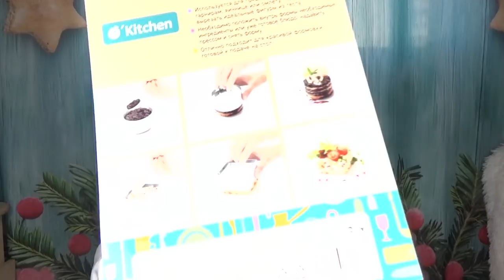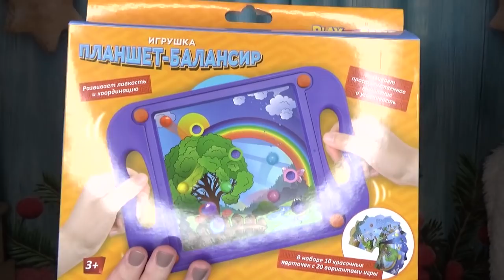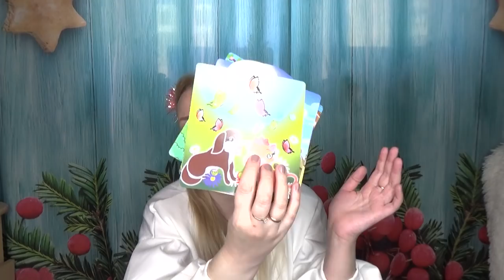ФИКС ПРАЙС ГОРА НОВИНОК!///ФИКС ПРАЙС ДЕКАБРЬ 2019///НОВОГОДНИЙ ФИКС!///Push Яна!///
Всем привет!Меня зовут Яна!Живу в Челябинске!

Мой инстаграм:@push_yana

Мой номер консультанта:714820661(будете в моей команде)